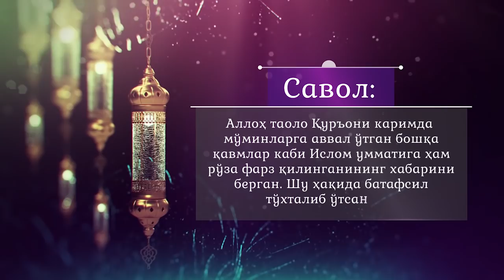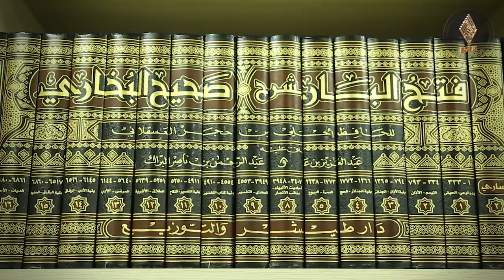Рўза фарз қилинган. Шу ҳақда батафсил тўхталиб ўтсангиз?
Савол: Қуръони каримда Аллоҳ таоло мўминларга аввал ўтган бошқа қавмлар каби Ислом умматига ҳам рўза фарз қилинганининг хабарини берган. Шу ҳақда батафсил тўхталиб ўтсангиз?

Жавоб:👇
имом-хатиби